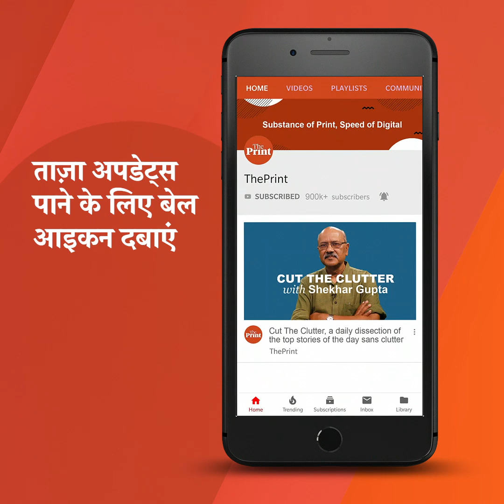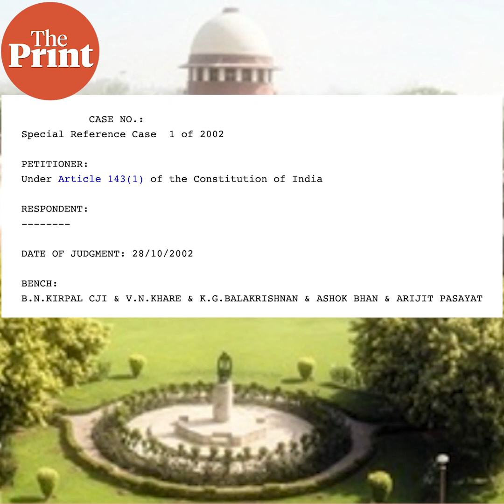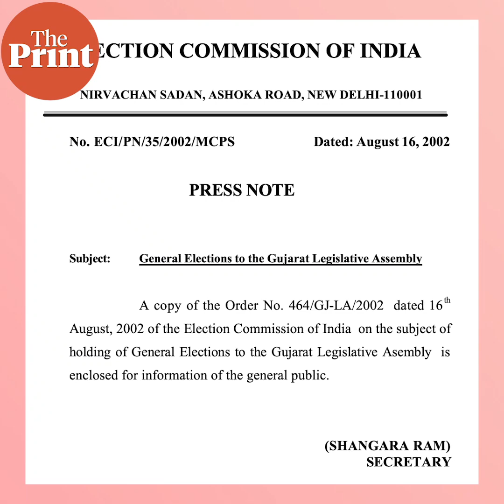क्या चुनाव आयोग बिहार चुनाव को टाल सकता है?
कोरोना के चलते बिहार में अक्टूबर-नवंबर में होने वाले विधानसभा चुनाव को टाल देने की मांग की जा रही है.
ऐसे में क्या निर्वाचन आयोग चुनाव को स्थगित कर सकता है? और अगर ऐसा है तो राज्य में आगे क्या होगा? Apoorva Mandhani बताएंगी ThePrintKYC के इस एपिसोड में.